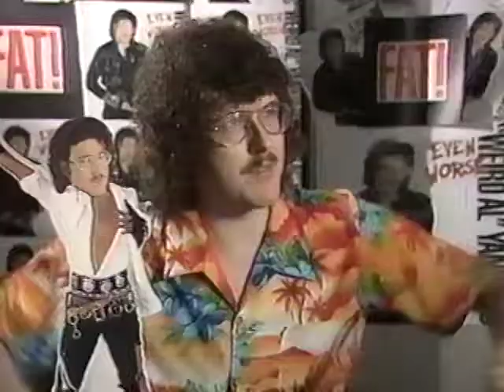Evening's Weirdos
A collection of short clips of "weirdos" seen on 'Evening' over the years.

Launched in 1976, the original 'Evening Magazine' ran for 14 years and was co-hosted by distinguish Japanese American journalist Jan Yanehiro for it's entire run on KPIX in San Francisco. For 10 of those years she was joined by Emmy and  Grammy winning journalist Richard Hart. Other co-hosts included Emmy winning journalist Steve Fox, Erik Smith, and Mike Jerrick.
'Evening Magazine' is owned by CBS. Our intention is to honor the history of this groundbreaking series and the people that made it possible.
Finding ... is a project of television historian and archivist William French. From 2009 to 2016 William had the honor of working for Jan Yanehiro, Richard Hart, and 'Evening' producer Steve Kotton as their archivist at Academy of Art University. William now owns the archive they co-created.